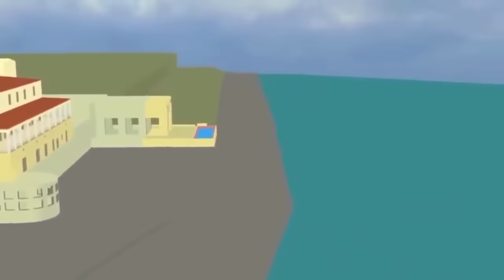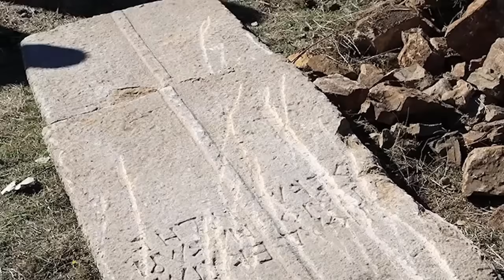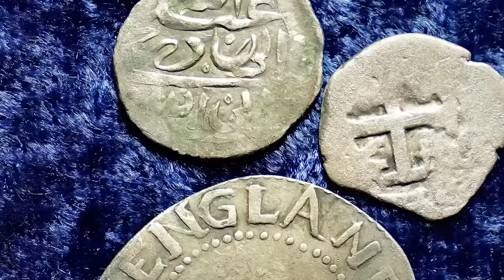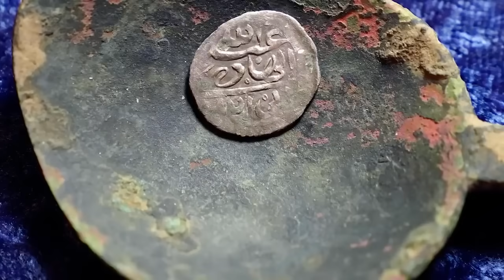12 Most Amazing Archaeological Finds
An amazing archaeological discovery can happen anywhere at any time. You don’t even necessarily need the assistance of an archaeologist to make an amazing discovery - all you need to do is pay attention to the world around you! If you do, your discoveries might one day appear on our channel. In the meantime, here’s another collection of truly magnificent archaeological discoveries and the fantastic tales that come with them.